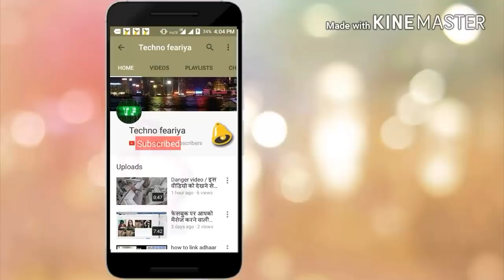ये वीडियो देखकर पाकिस्तान पक्का रो पड़ेगा INDIA DEFENCE TECHNOLOGY